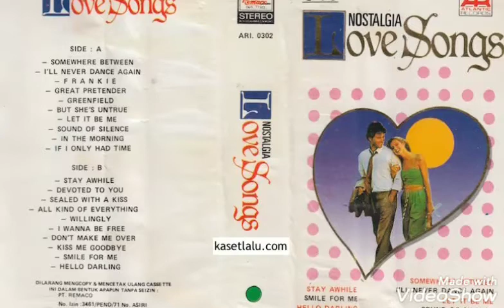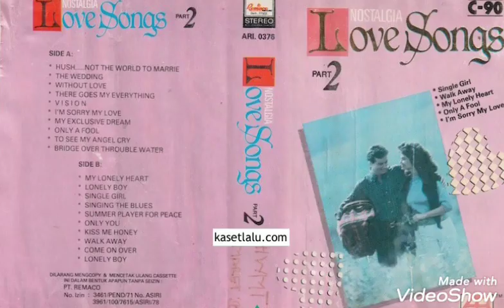Nostalgia Love Songs - Johan Untung & Dianne Karran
Track List ;
01.Somewhere Between
02.Hello Darling
03.Smile For Me
04.In The Morning
05.Don't Make Me Over
06.All Kind Of Everything
07.Willingly
08.Let It Be Me
09.If I Only Had Time
10.I Wanna Be Free
11.Great Pretender
12.Frankie
13.But She's Untrue
14.Devoted To You
15.Sound Of Silence
16.Kiss Me Goodbye
17.I'll Never Dance Again
18.Green Field
19.Sealed With A Kiss
20.Stay A While
21.Instrumental